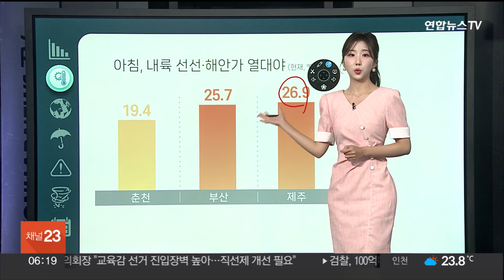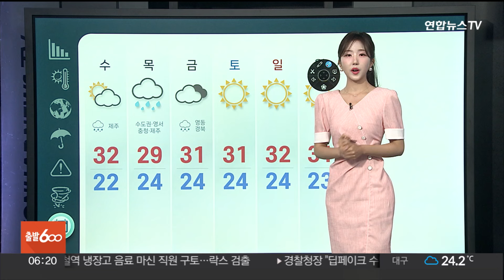[날씨클릭] 선선한 출근길, 낮에는 다시 늦더위…남부 곳곳 비 / 연합뉴스TV (YonhapnewsTV)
[날씨클릭] 선선한 출근길, 낮에는 다시 늦더위…남부 곳곳 비

[앵커]

어제 서울은 낮 최고기온이 30도 아래로 떨어지며 더위가 한풀 꺾였는데요.

오늘은 다시 30도를 웃돌며 덥겠습니다.

남부 곳곳에 남아있던 폭염특보도 대부분 해제됐는데요.

날씨클릭에서 자세한 날씨 알아봅니다.

전세영 캐스터, 어제는 초가을 같은 날씨였는데, 오늘은 다시 늦더위가 나타난다고요?

[캐스터]

어제 중부지방은 선선한 가을 날씨를 느낄 수 있었는데요.

오늘은 다시 덥겠습니다.

우선 이 시각 서울은 23.5도로, 아침에는 어제만큼 선선하게 출발하고 있습니다.

다만 낮에는 동풍이 불며 낮 최고기온이 다시 30도를 웃돌아, 어제보다 4도 이상 높아지겠습니다.

그 밖의 지역 현재 기온도 보시면, 춘천이 19.4도로 오늘도 내륙 지역은 20도 안팎으로 선선하게 출발하고 있고요.

다만 부산 25.7도, 제주 26.9도로 해안가는 오늘도 열대야가 나타난 곳들이 있습니다.

어제 곳곳에 산발적으로 내리던 비는 오늘까지 조금 더 이어지겠습니다.

레이더 현황 보시면, 중부지방은 지난밤 대부분 그쳤고요.

오늘은 주로 남부지방에 내리겠습니다.

예상되는 비의 양은 대부분 5~20mm 정도겠고, 제주에는 내일까지 최대 40mm가 내리겠습니다.

비가 계속 이어지진 않겠고요.

내렸다 그치기를 반복하며, 소강상태를 보이는 때가 있겠습니다.

현재 폭염특보는, 남부지방의 9곳을 제외하고는 모두 해제됐습니다.

특보가 남아있는 전남과 영남 일부 지역은 오늘도 체감 33도 안팎의 늦더위가 이어지겠고, 중부지방은 체감 30도 안팎을 보이겠습니다.

필리핀 북동쪽 해상에서 발생한 제11호 태풍 '야기'는 중국 남부로 북상하고 있습니다.
이후 홍콩을 향하면서, 우리나라에 직접 영향을 줄 가능성은 적겠습니다.

다가오는 목요일, 수도권과 영서에 또 한 차례 비 소식이 있고요.

당분간 아침에는 선선하겠지만, 낮에는 30도 안팎의 늦더위가 조금 더 이어지겠습니다.
지금까지 날씨클릭이었습니다.

(전세영 기상캐스터)